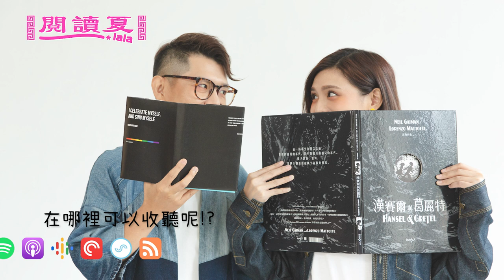【閱讀夏LaLa】第85集：迷惘嗎？痛苦嗎？快來這家水族館咖啡店！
「超期待這本漫畫影視化啊啊啊啊！」

在台北某個角落，有間深夜營業的咖啡廳「夜光咖啡館」，如果你懷抱著迷惘或是痛苦，都有機會在翠綠水草與繽紛的熱帶魚的包圍下找到解答，得到慰藉！這一集的《閱讀夏LaLa》，夏宇童、陳夏民要帶你閱讀一本漫畫，走進書中的夜光咖啡店，在水族生物包圍之下，得到往前走下去的力量！

《閱讀夏LaLa》每週一晚間定時更新，陪你一起閱讀，用書本打敗Monday Blues。

☞和夏民見面吧：為什麼出版社不能開在桃園？
主講：陳夏民（《讓你咻咻咻的人生編輯術》作者、逗點文創結社總編輯）
時間：7月16日（六）14:00-15:30
地點：桃園市立圖書館景雲分館
地址：桃園市八德區廣福路218號

■亮點＋重點提示
(00:12) 生命的重量！夏民和童童分享小時候的養魚經驗！
(08:18) 童童聊起自己在《萌學園》飾演一把劍的故事！
(10:24) 童童社區管理員是水族大師？雙夏聊起（動森）水族箱的療癒感！
(19:20) 《水都物語》書籍、《Fishbook非魚不可》水族資訊平台介紹。
(26:40) 童童介紹「夜光咖啡廳」是怎樣的咖啡廳？介紹「珍珠燈」、「水晶蝦」！
(39:35) 就算為了外界而改變自己，你也還是你。介紹「孔雀魚」。

■本集提及書單
→ 南部書之助、伍薰《水都物語》海穹文化

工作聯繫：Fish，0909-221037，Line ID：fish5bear